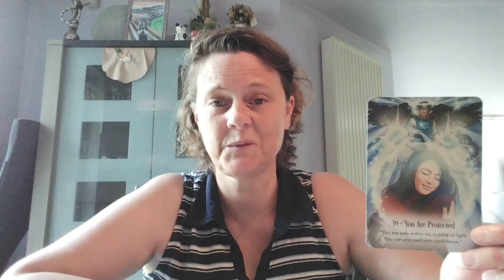Kaartlegging voor het sterrenbeeld Weegschaal voor de maand Juli 2024 ♎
In deze video doe ik een kaartlegging voor het sterrenbeeld Weegschaal voor de maand Juli 2024.